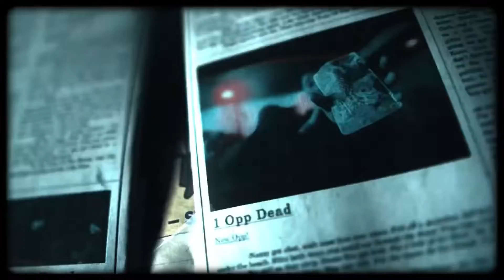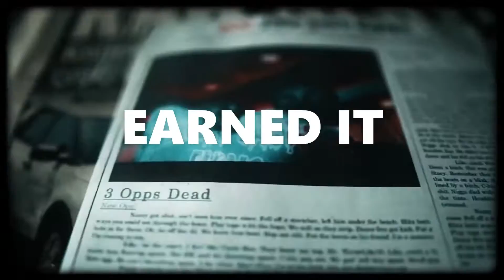[FREE] Kyle Richh x Yus Gz x NY Drill Sample Type Beat 2022 "Earned It"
[FREE] Kyle Richh x Yus Gz x NY Drill Sample Type Beat 2022 "Earned It" [Prod By. MarkBeatz900]
🆓 FREE FOR NON-PROFIT USE ONLY
MUST CREDIT [Prod By. MarkBeatz900]
BPM: 144

TAGS IGNORE:

yus gz type beat, yus gz type beat 2021, yus gz type beat free, bando gz type beat, bando free type beat, free leeky g bando type beat, dthang type beat, dthang type beat 2021
dthang type beat sample, kenzo balla type beat, free kenzo balla type beat